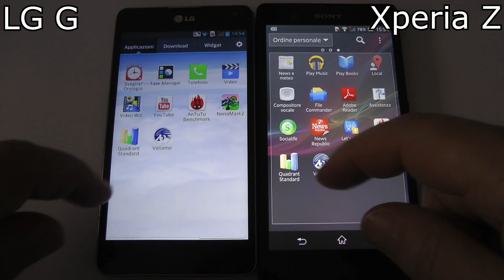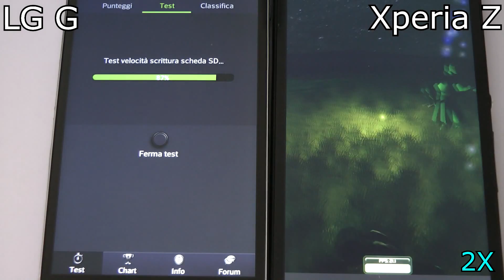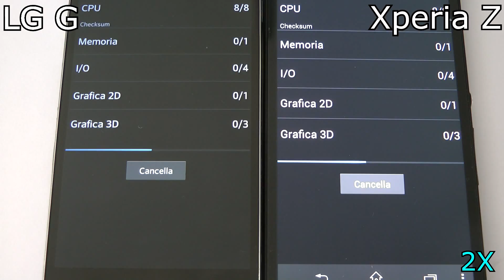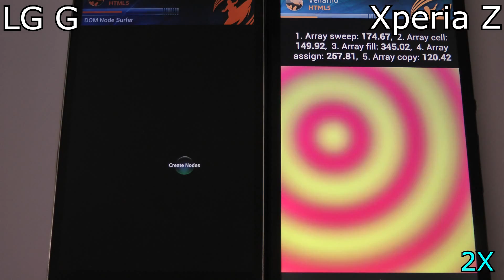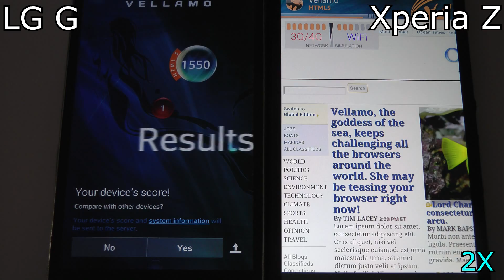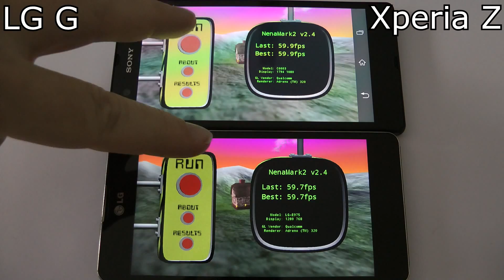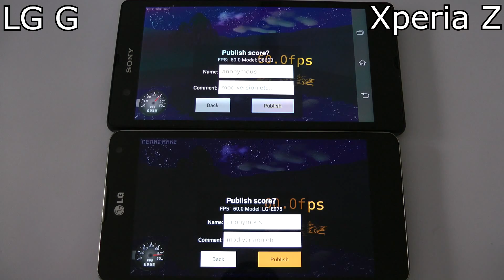Sony Xperia Z vs LG Optimus G Benchmarks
Confronto tra Sony Xperia Z e LG Optimus G con i benchmark Antutu, Vellamo, Quadrant e Nenamark 2.

A comparison between Sony Xperia Z and LG Optimus G, using these benchmarks: Antutu, Vellamo, Quadrant and Nenamark 2.